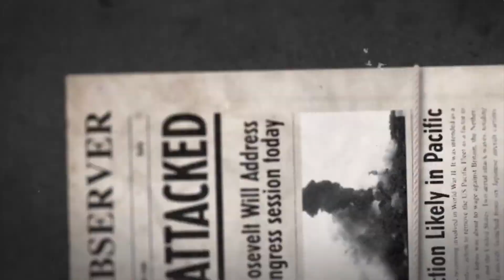Call of Duty: World At War Walkthrough/Playthrough - Mission 1 - Semper Fi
"Escape capture and join Carlson's Raiders for a surprise attack on the Japanese fortifications at Makin Island."
— Level description

"Makin Atoll, little more than sand, trees and a small Japanese military base. Miller's reconnaissance team landed there almost a week ago, since then we've heard nothing. The waiting's over. We're going in. For all we know they're already dead. If what little we know about the Japanese is true, it might be better if they are."
— Roebuck in the opening of Semper Fi

"Semper Fi" (short for "Semper Fidelis", which is Latin for "Always Faithful") is the first campaign mission of Call of Duty: World at War. This mission takes place on Makin Atoll in the Gilbert Islands, part of the British colony of the Gilbert and Ellice Islands, occupied by Japan since August 17, 1942. It depicts the Raid on Makin Island.